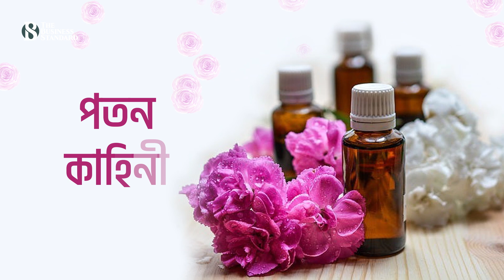নারী উদ্যোক্তাদের কল্যাণে সুদিনের ইঙ্গিত ভারতের আতর বাণিজ্যে | The Business Standard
India's ittar business booming by women entrepreneurs
ফের বিপ্লবের ইঙ্গিত মিলছে ভারতের আতর শিল্পে। এই পুনরুত্থানের মূল কারিগর অনলাইন নারী উদ্যোক্তারা। আজকের আয়োজনে জানাবো, কনৌজের সেই সুগন্ধি বাণিজ্যের গল্প। সঙ্গে আছি আমি রুকাইয়া জহির।